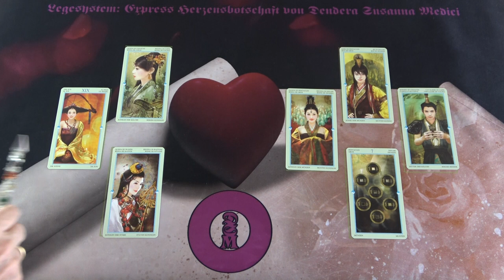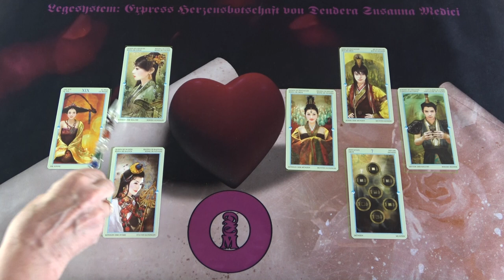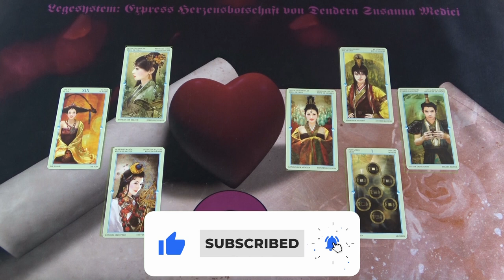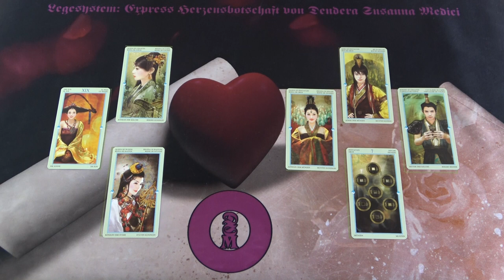Szívüzenet 💖 Mit közöl veled? 💖